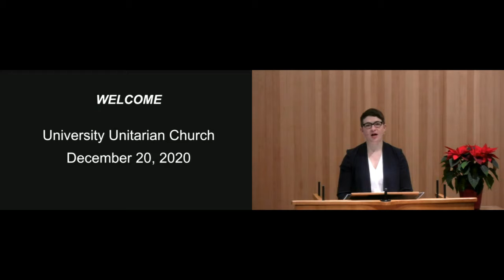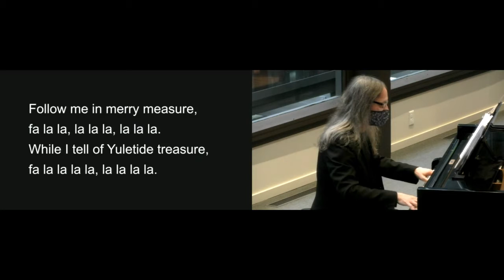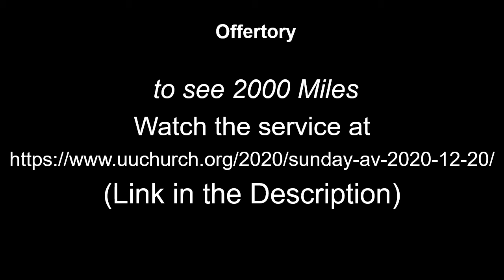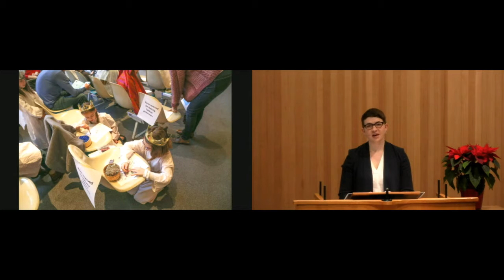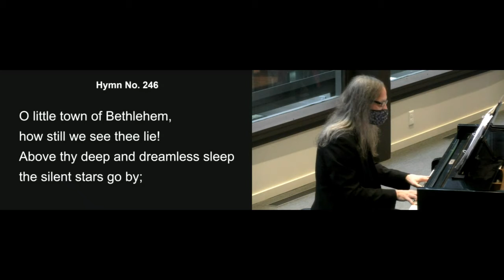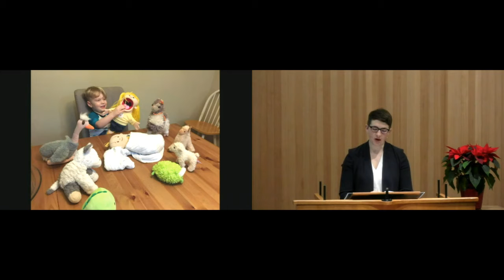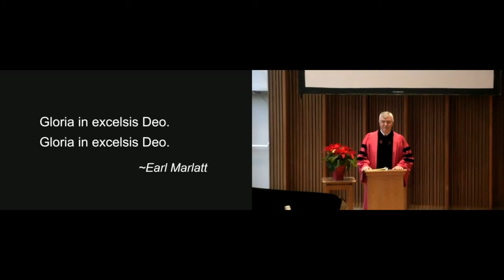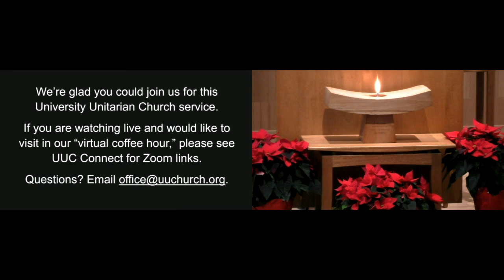UUC December 20, 2020 Worship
December 20, 2020, worship at University Unitarian Church, including Nativity Tableau with Melody Moberg, and a Family Christmas Message, delivered by Rev. Jon Luopa.